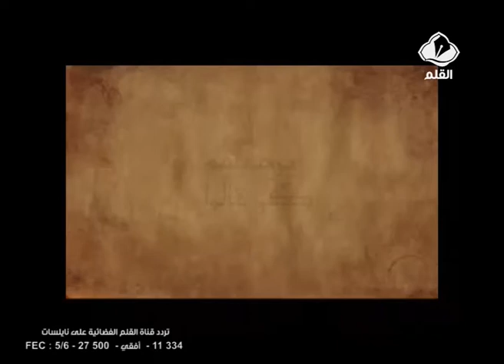برنامج يرحمهم كي قالو الحلقة 6